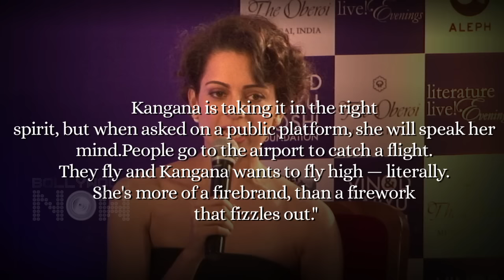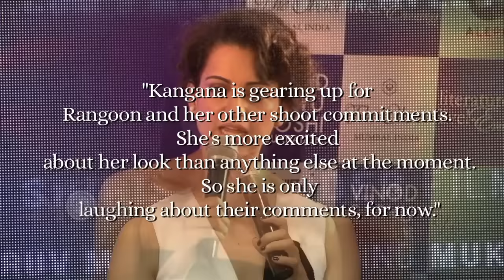Kangana Ranaut REVENGE On Alia Bhatt - Ranveer Singh Comments On Koffee With Karan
Actress Kangana Ranaut takes a dig at Alia Bhatt and Ranveer Singh's comments made on Kofee With Karam Season 5. Watch the story.